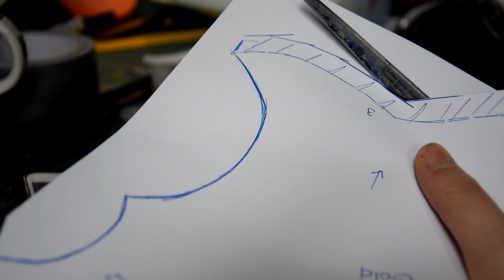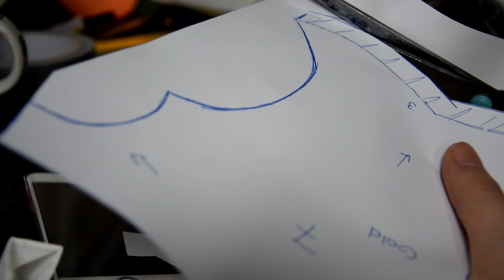Making of: Azure Starlord Set Cosplay - Monster Hunter World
Hello my dear Cosplayers~
This time I want to show you some impressions of how I made my Azure Starlord Set Cosplay from Monster Hunter World

Unfortunately I couldn't film everything (because of Con Crunch..)

Airbrush machine I use
Airbrush Paint (Vallejo)
Contect Cement